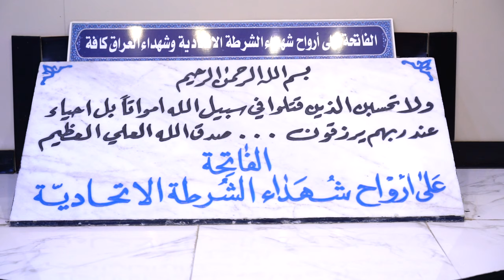رئيس مجلس الوزراء يوجّه ببذل أقصى الجهود الخدمية والأمنية لإنجاح زيارة ذكرى استشهاد الإمام الكاظم(ع)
رئيس مجلس الوزراء السيد محمد شياع السوداني يوجّه ببذل أقصى الجهود الخدمية والأمنية لإنجاح زيارة ذكرى استشهاد الإمام الكاظم(ع)